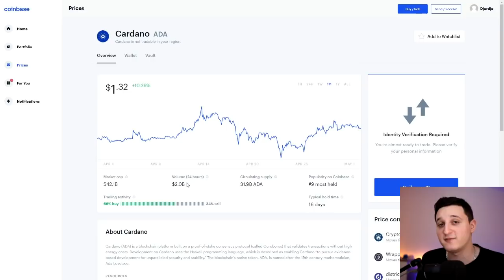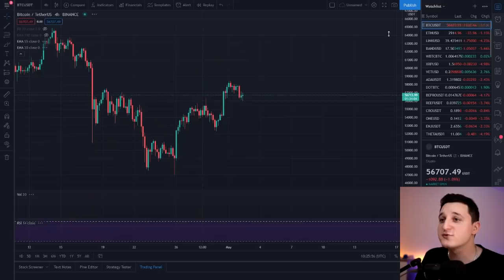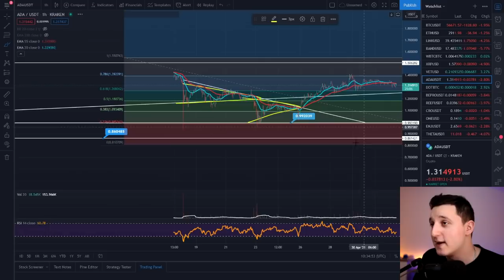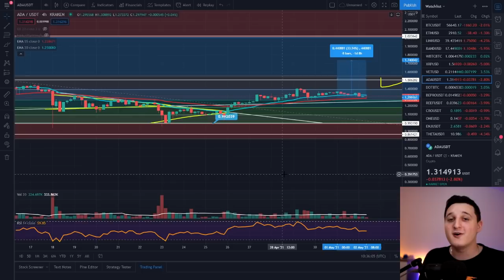CARDANO 2$ SOON ! PRICE SPIKE INCOMING ! Cardano Pride Prediction 2020 ! ADA Price Prediction !